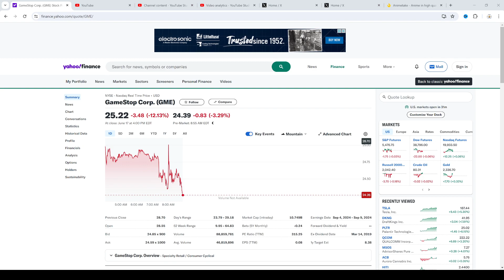roaring kitty Keith Gill trick retail investor